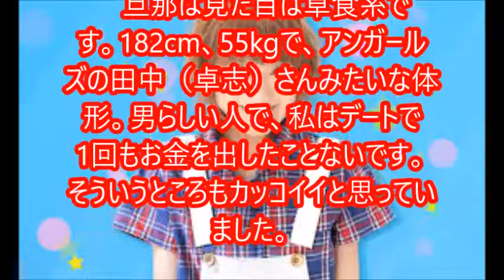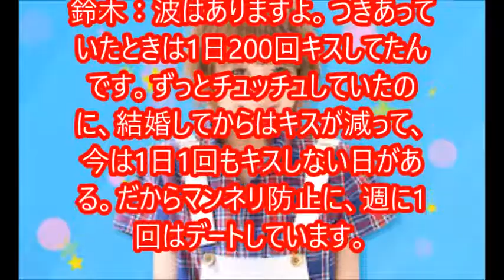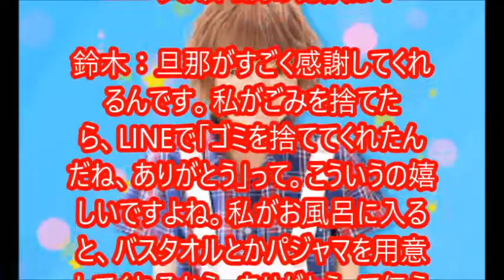鈴木奈々 今も茨城に住む理由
2012年以降、年間300本以上のテレビ出演をこなし、バラエティー番組で見ない日はないほどの人気ぶりの鈴木奈々（30）。プライベートでは2014年に一般男性と結婚し、「旦那さん大好き！」と公言している。そんな鈴木に、夫婦円満の秘訣などのエピソードを聞いた。(NEWS ポストセブン)